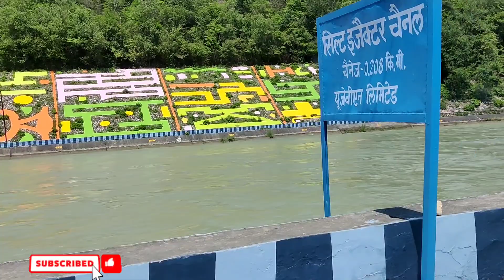@sunitaboutique1083#Raja#Ji#National park🏞️jungle safari(चीला उत्तराखंड)😱जंगल में क्या क्या हुआ😱😱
I'm on Instagram as #@sunitamalikhooda. Install the app to follow my photos and videos.
STITCHING AVAILABLE
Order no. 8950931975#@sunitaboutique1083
Payment online.
DEALS IN
    जैसे- Jaipuri
- luckhnavi
- banarsi
-punjabi
- bandhani print
- Russian silk
Masleen dupatta
-georgette
-fiona
-abudai silk
-crape
-crapesilk
-jam sattan
- sattan silk
-jam cotton
-linen
-cotton linen
-masleen silk
-krachi work
-ghota pati work
- Bombay silk
- Jaipuri handwork
-batik print Jaipuri
-shiffon
- chinon
-silk
- cotton

.√ no COD.
.√NO RETURNS.